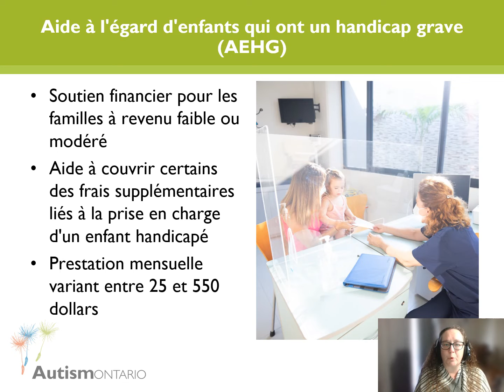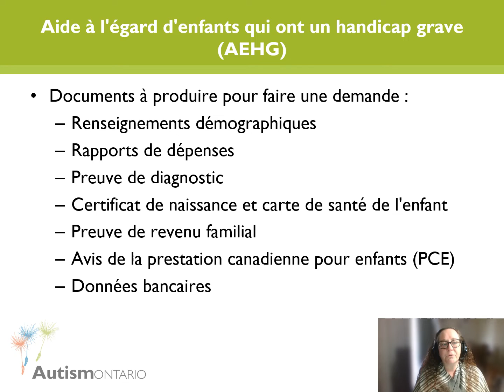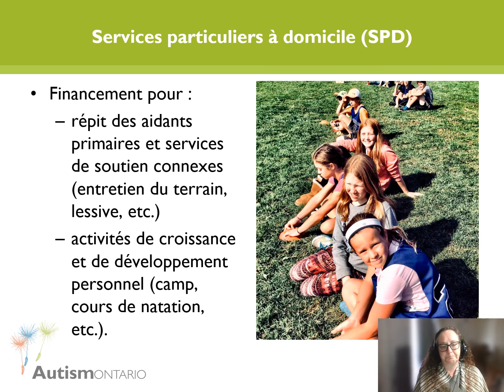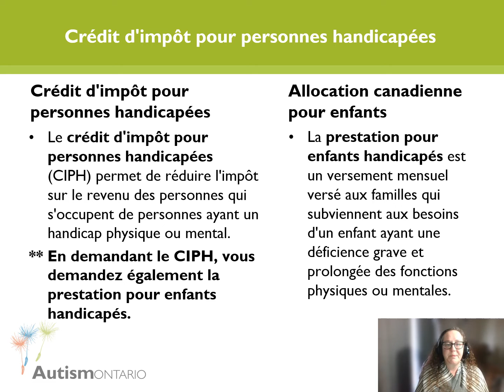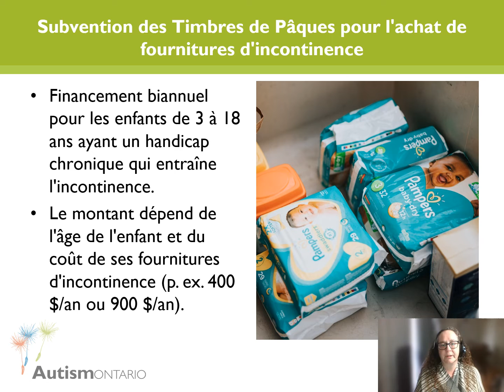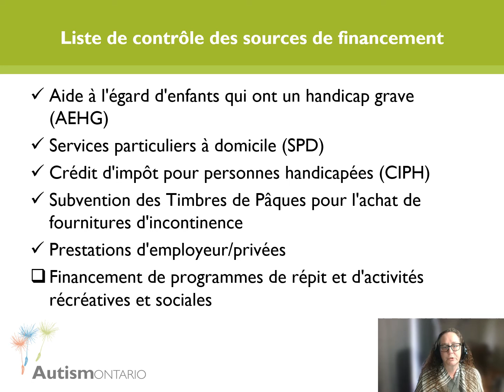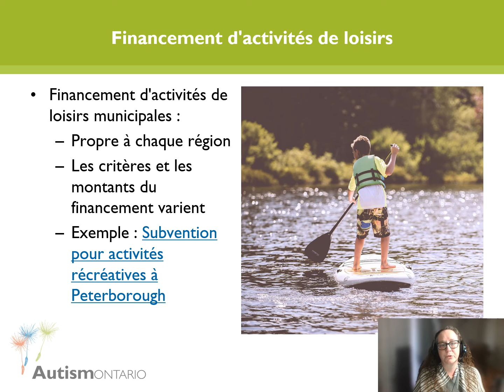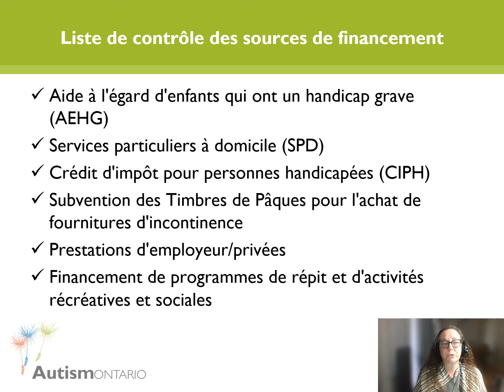Ressources de les nouveaux diagnostics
Recevoir un diagnostic d’autisme peut être déroutant et stressant. Cette vidéo a pour but de vous faire connaître les sources de financement qui existent à l'extérieur du Programme ontarien des services en matière d’autisme (POSA).

Télécharger notre Liste de contrôle des sources de financement pour les nouveaux diagnostics